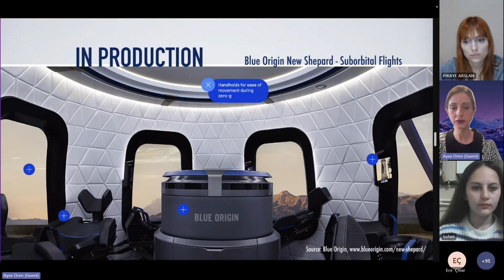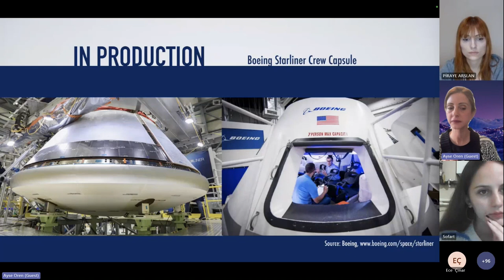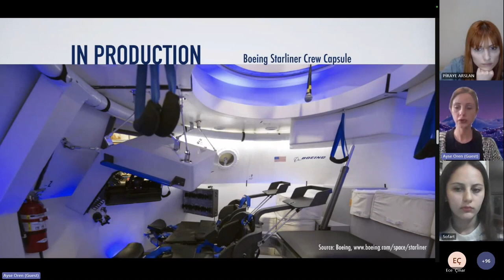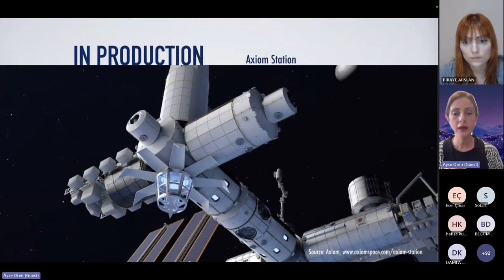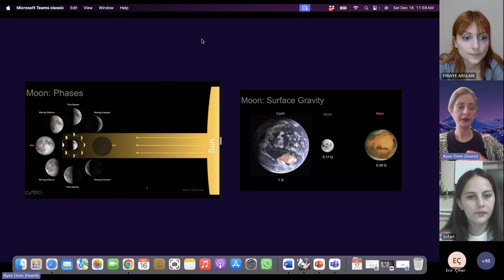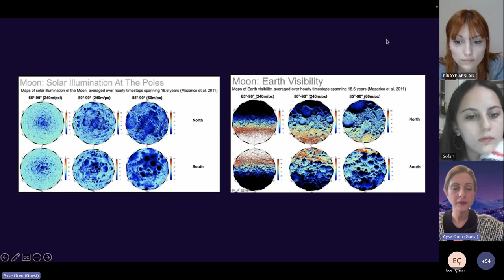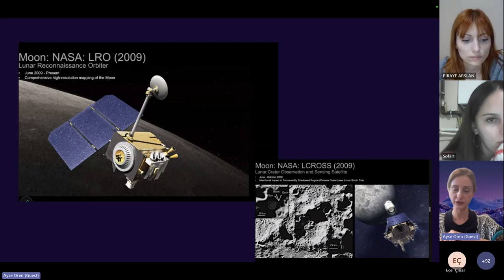Sofart Talks:Mimarlık 13/2_Uzay Mimarı Ayşe Ören_ Düşük Dünya Yörüngesi Mimarisi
Sofart Talks: Mimarlık'ın 12. bölümünde, Uzay Mimarı Ayşe Ören ile bir aradaydık. Bu bölümde Uzay Mimarisini konusunu konuştuk.

Uzayda tasarım nasıl olmalıdır, nelere dikkat edilmelidir bunlar hakkında bilgiler edindik. Eğer sen de uzay mimarisindeki tasarım nasıl olmalı ve nelere dikkat edilmeli konularını değerlendirmek  ve bu alanda çalışmalar yapmak istiyorsan Ayşe Ören bu konuda sana ilham olabilir. Bu video senin için!

Konuk: Ayşe ÖREN
Video Edit: Gamze Nur ÖZTÜRK
Etkinlik Moderatörü: Selinay CANKI ve Piraye Arslan

Video Bölümleri:
00:00 İç Tasarımı İncelerken...
02:30 Kapsüllerin İçi
04:45 Uluslararası Uzay İstasyonu
11:14 Ay ve Yörünge Mimarisi
17:10 Ayın Güneş Alma Oranı
19:37 Ay'da Neler Oluyor?